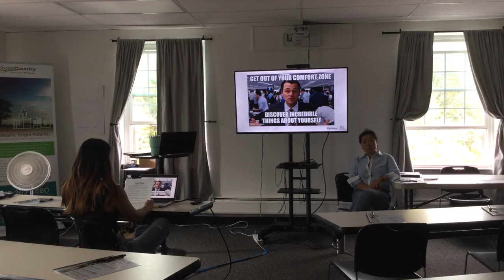LIVE Listing Presentation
Colleen Miklus walks us through her Listing Presentation and shares the systems that she has in place to support her Listing Presentations.